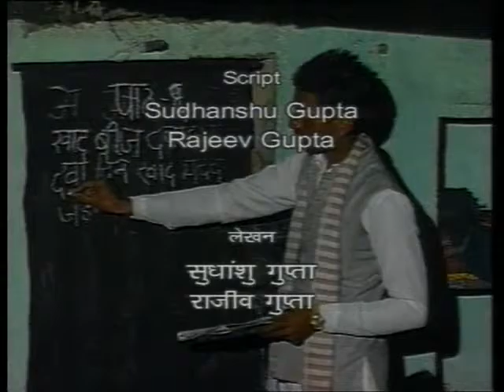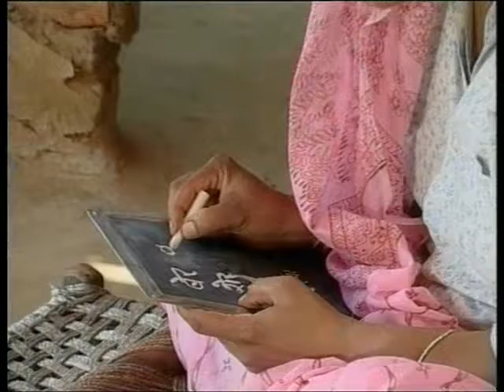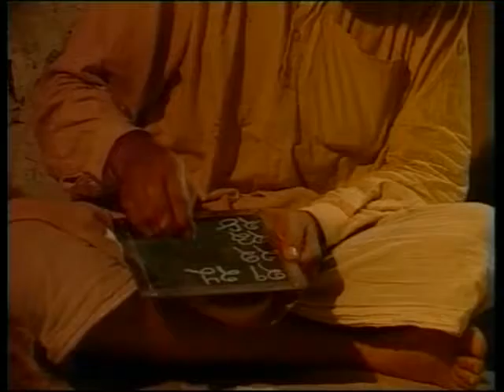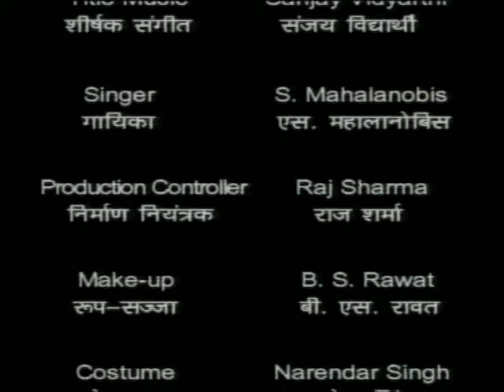Prarambh Bhag 03 / प्रारम्भ भाग 03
यह कार्यक्रम एक मजदूर की कहानी पर आधारित है जो प्रौढ़ शिक्षा द्वारा साक्षर होकर दूसरे मजदूरों को साक्षर होने की प्ररणा देता है।